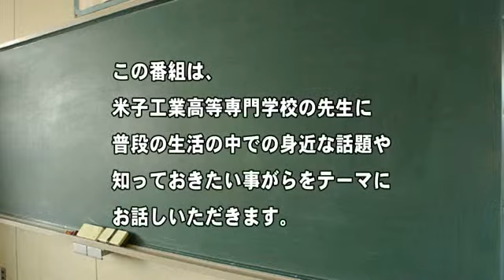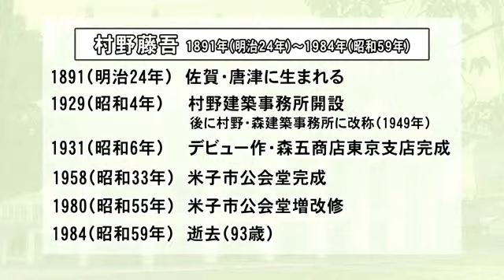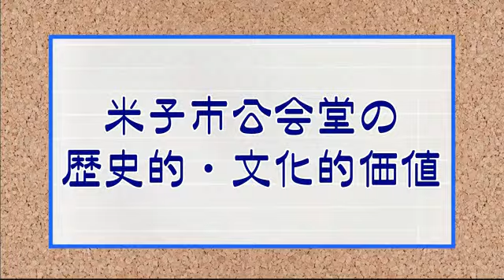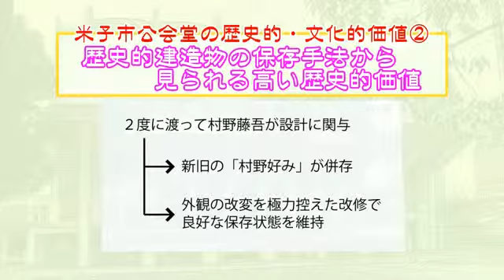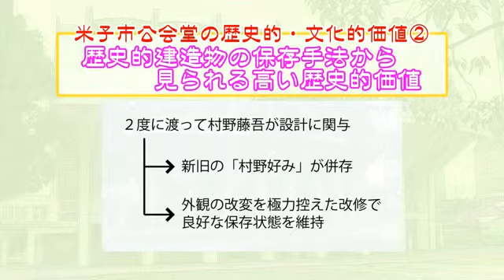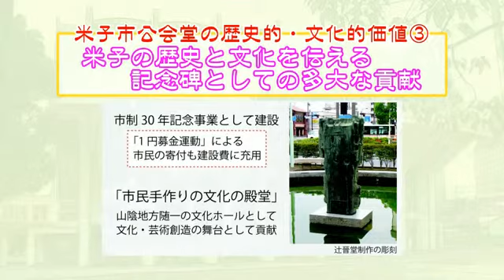米子高専 知的セミナー:米子市公会堂いまむかし②(2012.5)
「米子高専　知的セミナー」は
米子工業高等専門学校の先生に普段の生活の中での身近な話題や 知っておきたい事がらをテーマにお話しいただきます。